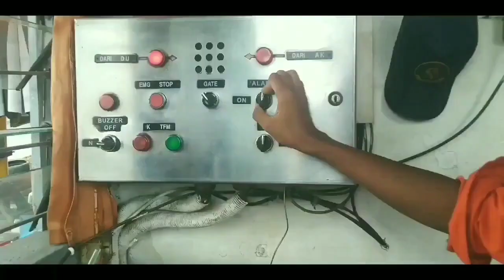Melihat Lebih dekat proses langsir maju mundur kereta api Sancaka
JPL GESER MALIOBORO 3A & 3b